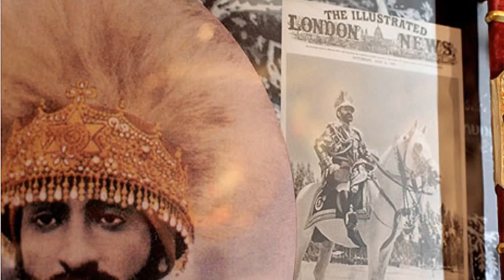Midnite - Build Love - AKAE BEKA Now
Joyfull Rasta song to build love worldwide, JahJah will guide us whenever we feel like spreading the vibes of peace & love together ((= One DIVINE spirit } Only the weak hearted will never see Jah light {

From the Mystic collaboration album CURRENT by MIDNITE * Well Blessed *